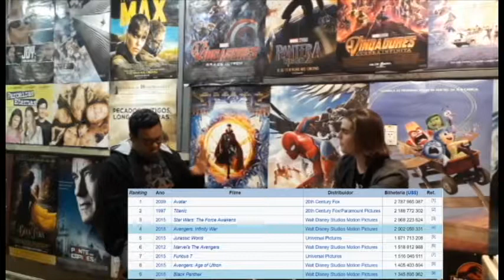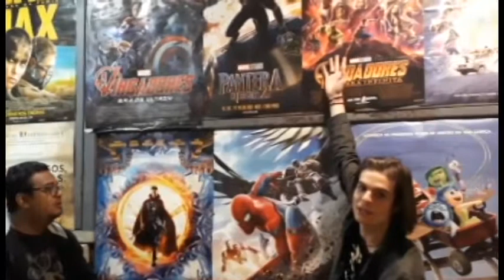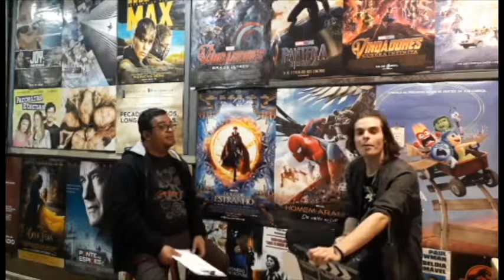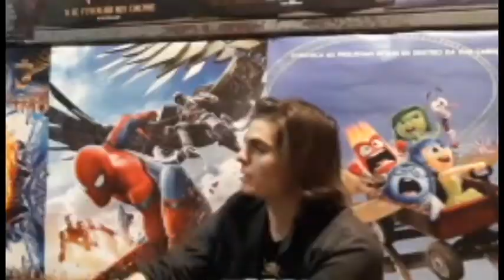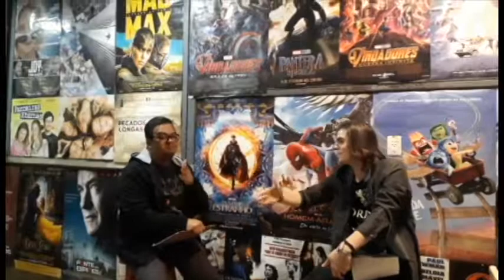cinecap avengers 3